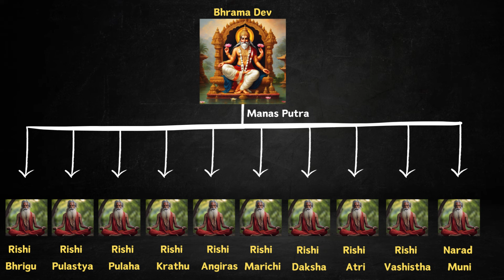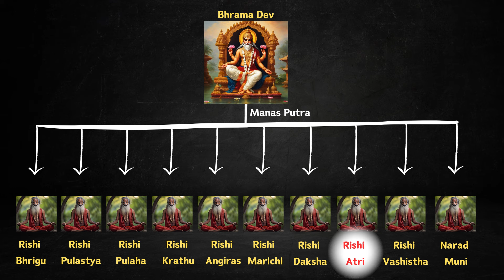Untold Stories of CHANDRA DEV & Relation with Planet MOON in Vedic Astrology | Soma Vedic Astrology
This Video describes the Untold stories of GURU SHUKRACHARYA & relation with Planet Venus in Vedic Astrology

Timestamps:
0:00  Introduction
0:27  The Lineage of Chandra Deva (Moon)
1:07 Birth Story Of Chandra Deva (Moon)
4:00 The Curse of Lord Ganesh on Chandra Deva (Moon)
5:32 The Tale of Chandra Dev and Tara - The Wife of Guru Bhrihaspati
15:08 The Taraka War between Gods & Demons
17:28 The Birth of Budha Devta (Mercury)
20:05 Chandra Dev & his 27 wives
23:40 The Curse of Daksha Prajapati on Chandra Deva (Moon)
25:09 Waxing and Waning of Chandra Dev (Moon)
25:55 Lord Shiva as The ChandraShekhar
26:39 ChandraVanshi / Lunar Dynasty
27:03 Relation of Chandra Dev with the Planet Moon in Vedic Astrology
40:52 Ending Note